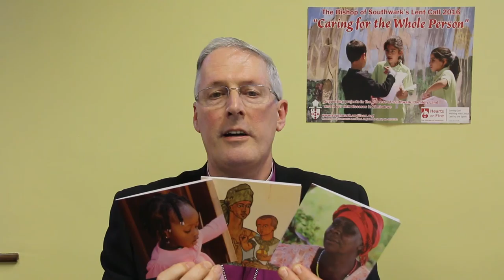Bishop of Southwark's Lent Call 2016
The Bishop of Southwark introduces his Lent Call for 2016: Caring for the Whole Person.